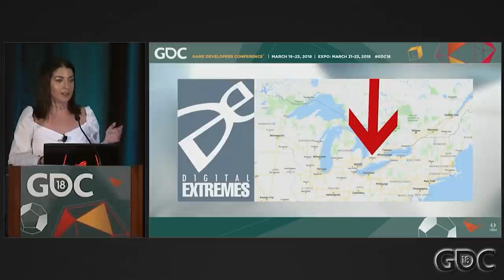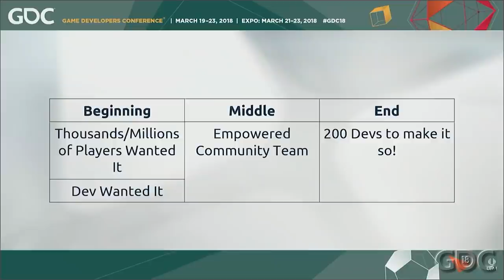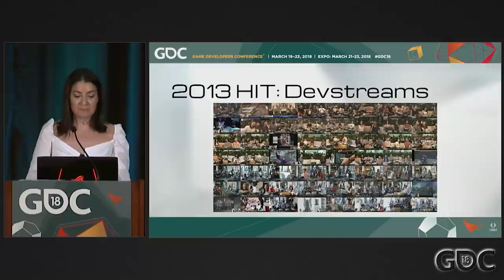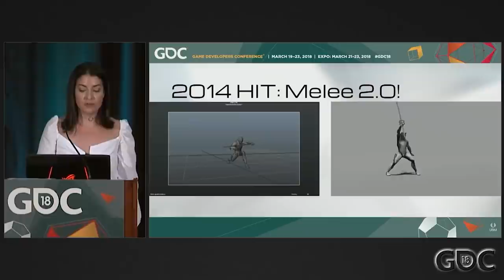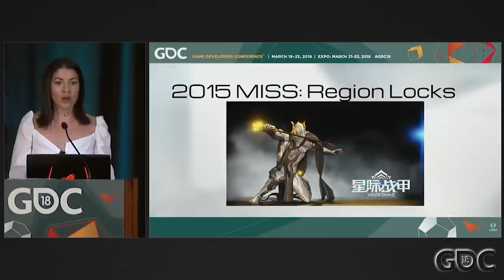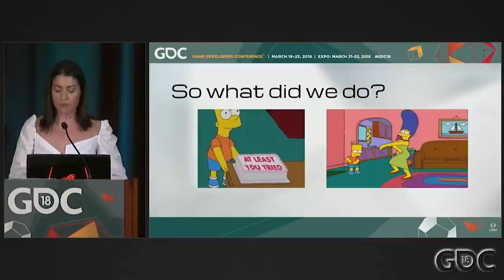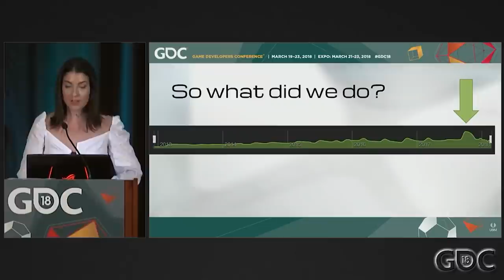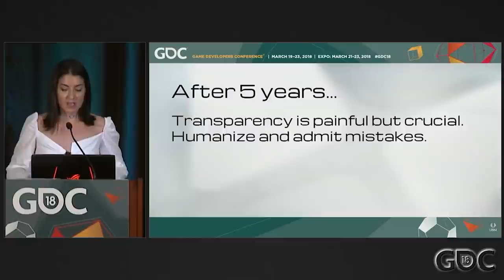Whose Game Is It, Anyway? How Community Relationships Shape Games: Lessons from Warframe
In this 2018 GDC session, Digital Extremes' Rebecca Ford explains how the Warframe team has worked in tandem with the community team to make strategic decisions, effectively receive positive and negative community feedback and run a successful games-as-a-service title.